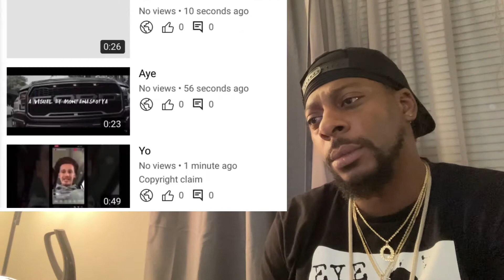The Story of Y & R Slugga Tee 😮REACTION 😮